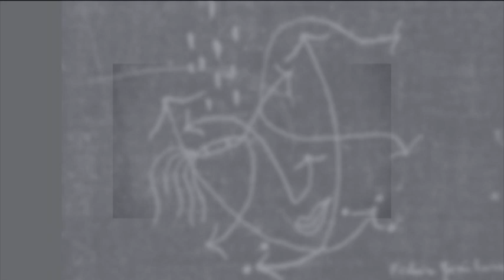El Mirador de la Cultura. Clara Peñalver. Jueves 15 de Diciembre de 2022